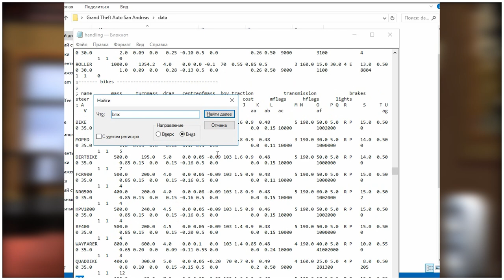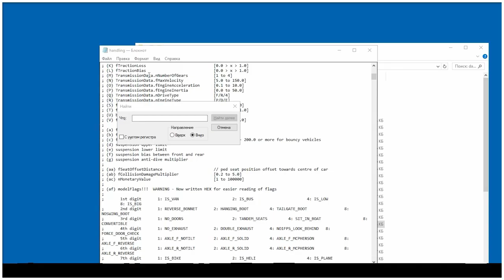ВОЗМОЖНОСТЬ ЕЗДИТЬ ПО СТЕНАМ - БЫСТРАЯ МАШИНА - БЕЗ ЧИТОВ/КОДОВ GTA SAN ANDREAS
Если у какой-то машины заменить строчку в Handling.cfg с числами, в папке data на:
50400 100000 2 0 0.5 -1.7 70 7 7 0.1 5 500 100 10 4 P 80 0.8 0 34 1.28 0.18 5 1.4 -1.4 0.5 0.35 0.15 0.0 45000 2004 C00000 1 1
то машина станет передвигаться с огромной скоростью, тормозить в секунду, при столкновениях не будет ломаться и будет ездить по стенам!